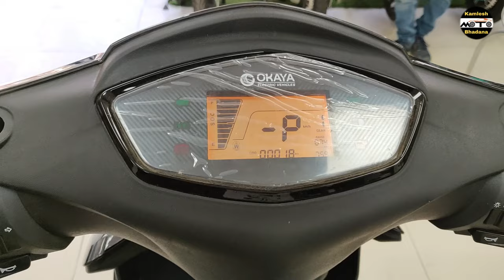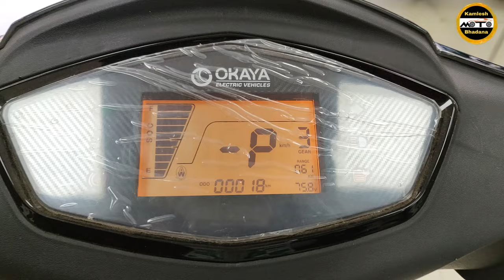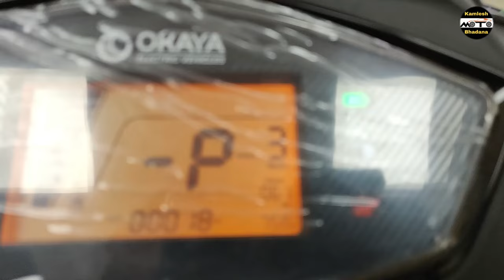Okaya F2B Electric Scooter Review | Latest Electric Scooter from Okaya Electric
About This Video :- Hi Friends in today's video we have reviewed Okaya F2B electric scooter. F2B is a latest scooter by okaya electric. What is price, range and top speed of F2B all details mentioned in this video.

What is the range of the faast F2B?
What is the range of Okaya F2T?
What is the highest speed of Okaya?
What is the maximum range of Okaya electric scooter?
What is the battery capacity of Okaya electric scooter?
Okaya f2b Specifications 2024

GoPro Hero 10 :

GoPro Hero 11 :